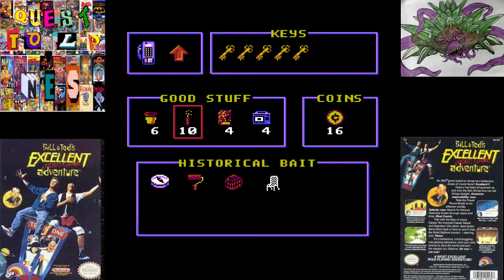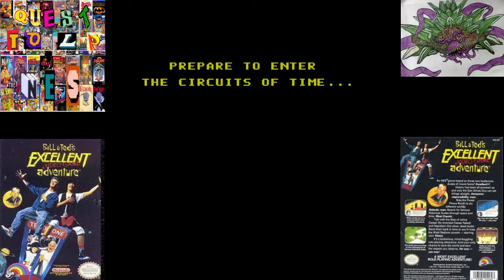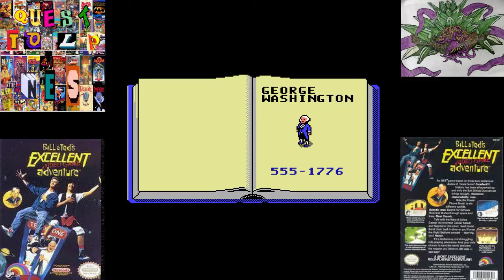Let's Play Bill & Ted's Excellent Video Game Adventure: 07 - Venerated Virginian Veteran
Time to head back to the early 1900s to find George Washington.   Maybe he would like more modern dentures.